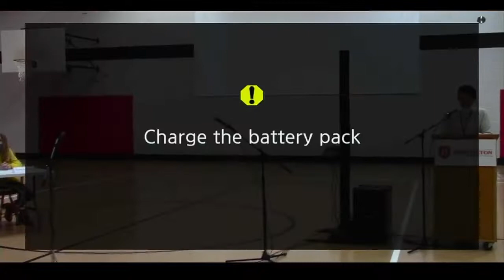2022 TBS Spelling Bee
11 TBS students in grades 4-8 compete in the annual spelling bee